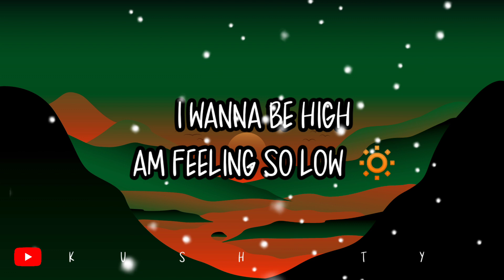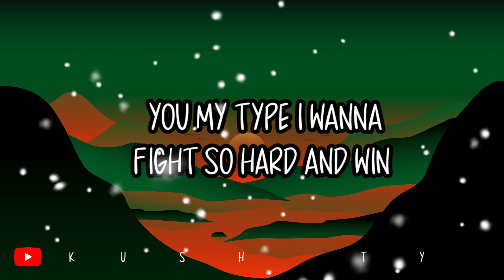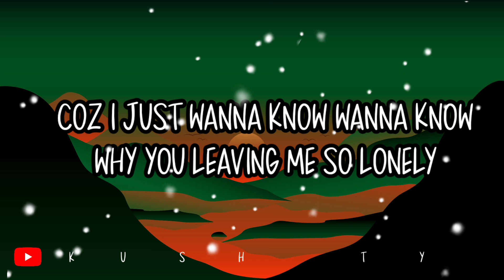Kush Ty ( Lyric video)